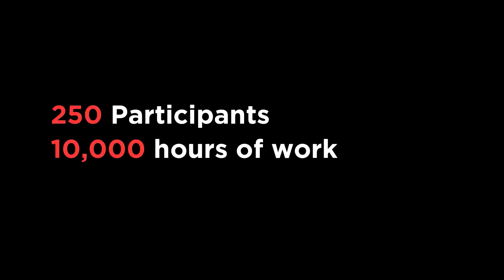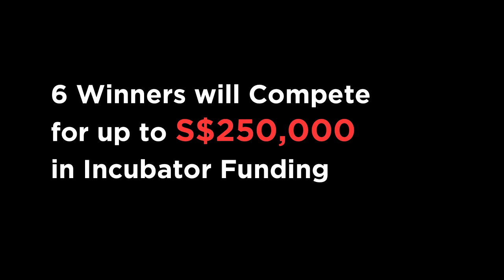UP Singapore Hackathon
UP Singapore was held June 22-24. It brought together engaged citizens through the creative use of technology and data to help improve our cities.